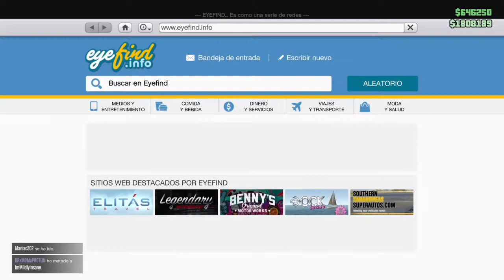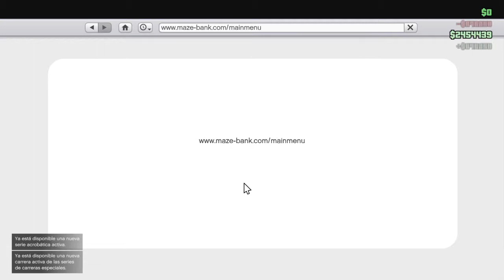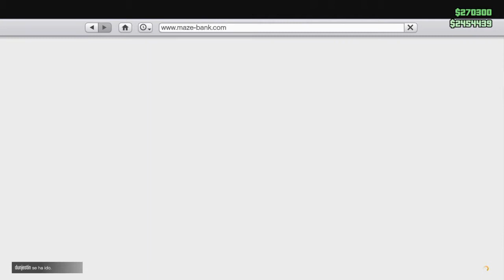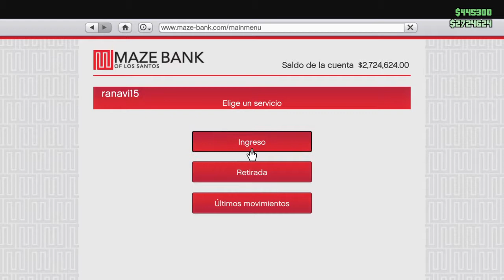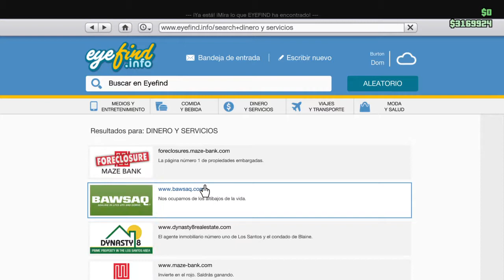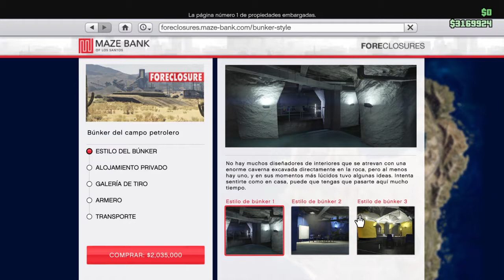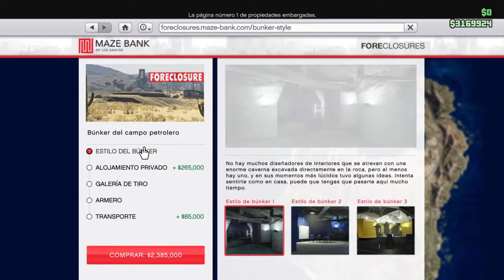Grand Theft Auto V Nuevo bunker